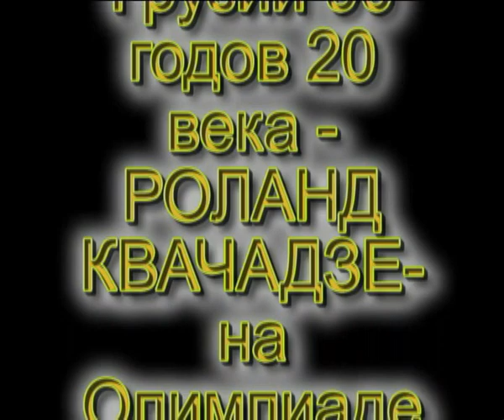GEORGIA BOXING ! უფრ. მწვრთნელი როლანდ კვაჭაძე !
სერგო დავლიანიძის რუბრიკა - კრივი და ქართველი მოკრივეები ! ლეგენდარული - დამსახურებული - საქართველოს  მოკრივეების ეროვნული ნაკრები გუნდის მწვრთნელი როლანდ კვაჭაძე და მოკრივე გიორგი კანდელაკი 1996 წ. ატლანტის ოლიმპიადაზე !  სპორტის დამსახურებული ოსტატის დავით კვაჭაძის ძმა -როლანდ კვაჭაძე  დღესაც  არ კარგავს პოპულარობას და არის ნომერ პირველი მწვრთნელი საქართველოში ! В кадре - легендарный старший тренер национальной, лучшей сборной команды Грузии по боксу на Олимпийских Играх Атланты 1996 года !  Действительно  сборная команда Грузии под руководством Роланда Квачадзе была лучшей из команд всех времён !  Эту команду не сравнить с нынешней сборной командой Грузии,которая в результате случайных обстоятельств получила одну единственную  случайную лицензию на Олимпийские Игры Лондона !  Следует быть объективными и напомнить,что все призёры Олимпийских Игр,чемпионы Европы и Мира от Грузии прошли через тренерские руки Роланда Квачадзе. У него и у подчинённых ему тренеров совершенствовали своё мастерство Давид Квачадзе,Рамаз Палиани,Зураб Сарсания,Владимир Чантурия,Георгий Канделаки,Коба Гоголадзе,Паата Гвасалия,Тенгиз Месхадзе,Каха Барави,Альберт Казанджян,Армен Бурдянц,Теймураз Кекелидзе,Зураб Палиани ,Акакий Какауридзе,Амиран Хизанишвили,Хвича Хдрячн,Юрий Савочкин,Тигран Узлян,Рамаз Газашвили,Дима Авдалян,Рудик Казанджян, Ника Сетури и другие известные в Мировом боксе лидеры бокса Грузии 20 века ! Roland Kvachadze ! В настоящёё время бокс Грузии полностью вымирает ! Есть у нас 1 лицензия на Олимпиаду Лондона,но шансы на то ,что лицензиант  Мераб Туркадзе завоюет Олимпийскую  медаль крайне мизерные !  Если это произойдёт и мы случайно завоюем медаль ,также как завоевали лицезию ,то наша Федерация любительского бокса продолжит своё  жалкое существование и продолжит изгонять ведущих тренеров и добивать наш бокс до ещё более низкого уровня ! Мы надеемся,что руководители  спорта стоящие над нашей Федерацией бокса ,сделают соответствующие выводы и достойно за последующие 4 года ,подготовятся к следующим Олимпийским Играм. Используют опыт таких специалистов бокса как ; Роланд и Давид Квачадзе,Зураб Гуния,Рамаз Палиани ,Заал Джавахадзе,Автандил Шошиашвили,Созар Кулуа ,Давид Кавтарадзе и другие ! Необходимо возродить традицию проведения в Грузии международных турниров и чемпионатов ! Организовать всю работу возрождения нашего бокса на сегоднящем примере  Украины и Азербайджана ! Постепенно необходимо возвратить наш бокс к уровню ,который мы занимали в 20 веке и затем двигаться вперёд ! Ветеран бокса - полковник Серго Давлианидзе 11 июня 2012 года